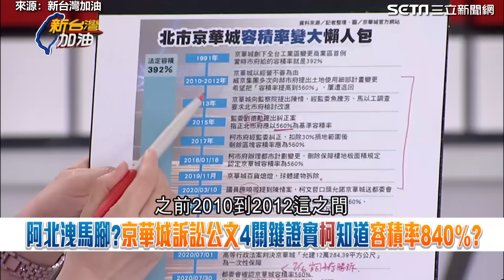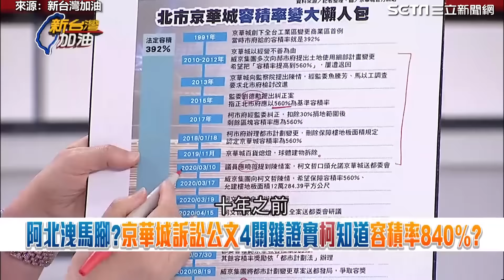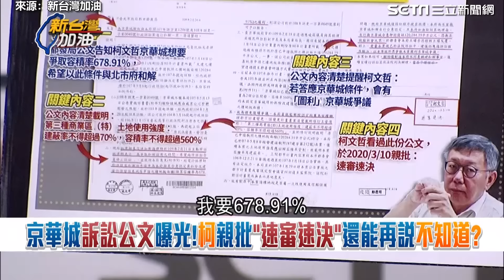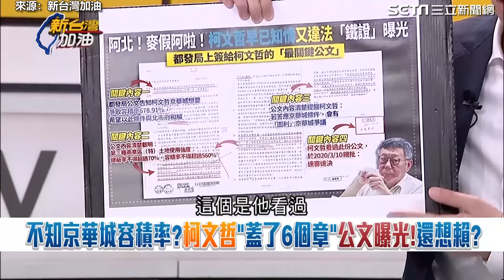是假的柯文哲？翻出過往「京華城案」質詢畫面打臉 苗博雅酸：以前的阿北藏在4300萬的商辦裡面｜【新台灣加油】三立新聞網 SETN.com